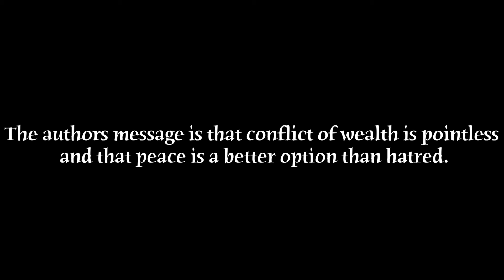The Outsiders by Evan Josza 11/14.14